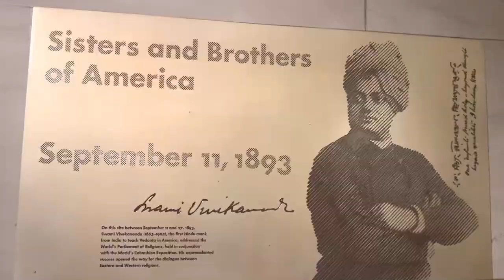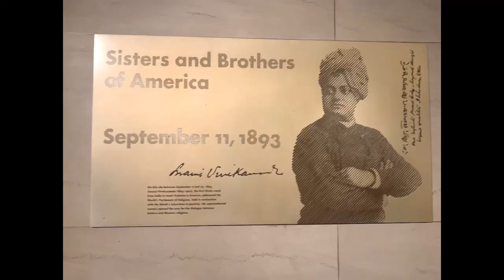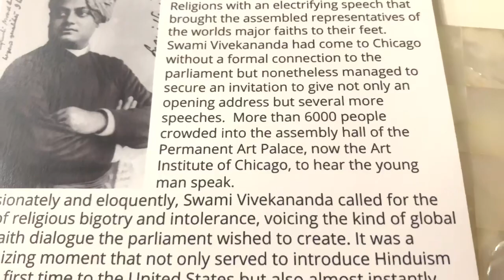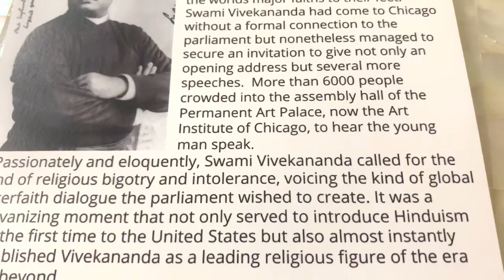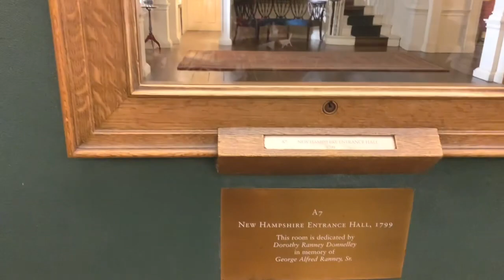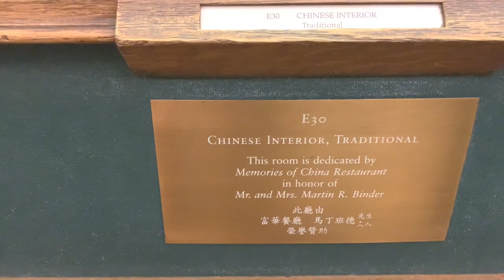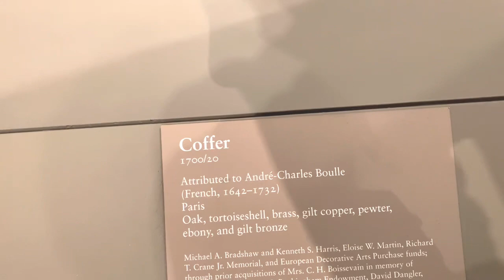Chicago Art Museum||Swami Vivekananda speech auditorium||Telugu Vlogs||A Beautiful day with Bindu